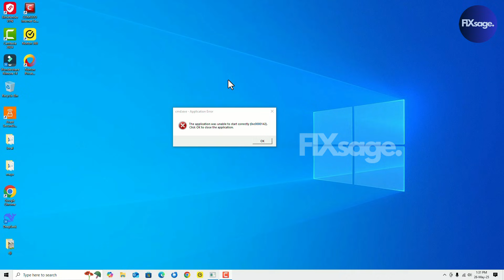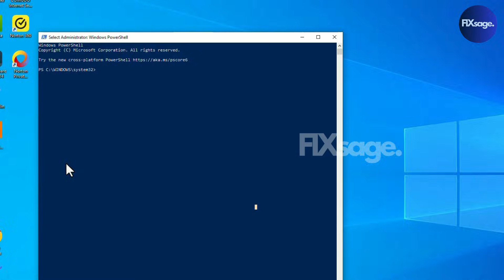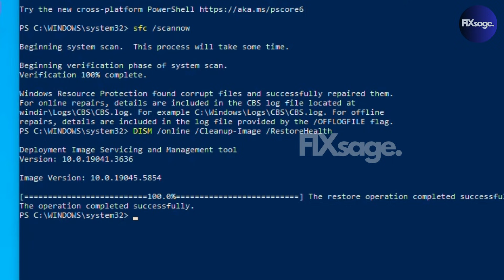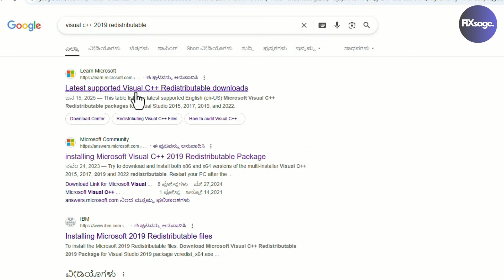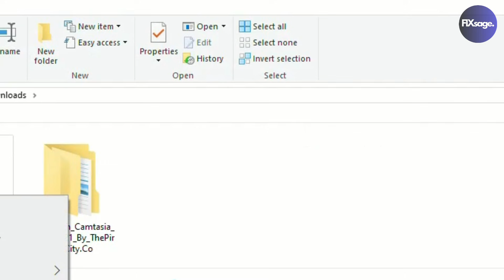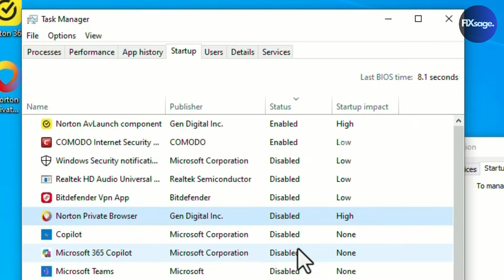Fix CMD.exe Application Error 0xc0000142 on Windows 10/11 | Easy Step-by-Step Guide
Are you encountering the "cmd.exe - Application Error (0xc0000142)" on your Windows 10 or 11 PC? This comprehensive tutorial provides step-by-step solutions to resolve this issue, even when Command Prompt won't open.

In this video, you'll learn how to:

Run System File Checker (SFC) and DISM scans via PowerShell
Perform a clean boot to eliminate software conflicts
Reinstall Microsoft Visual C++ Redistributables
Utilize Windows Recovery Mode to access Command Prompt

These methods are designed to help you fix the 0xc0000142 error efficiently.

📌 Chapters:
0:00 Introduction
0:30 Understanding Error 0xc0000142
0:50 Using PowerShell for SFC
2:08  Using PowerShell for DISM
3:00 Reinstalling Visual C++ Redistributables
4:30 Perform a clean boot
5:30 Bonus Tips
5:50 Conclusion